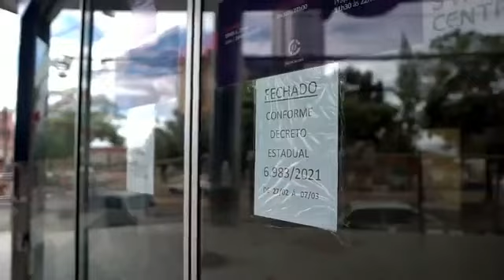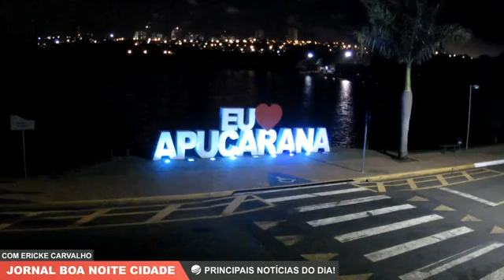Boa Noite Cidade - 01/03/2021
Destaques:
- Imposto de Renda 2021: prazo para entregar declaração começou nesta segunda-feira (1°)
- Lojistas gravam vídeo e pedem reabertura do comércio
- Prefeito recebe comerciantes após manifestação em Apucarana
- Transporte coletivo de Apucarana volta a funcionar até mais tarde

Boa Noite Cidade - Apresentação Ericke Carvalho.